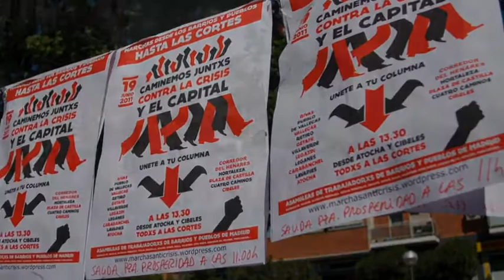19J Madrid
fotos tomadas durante la marcha del 19J desde el barrios de Prosperidad en Madrid